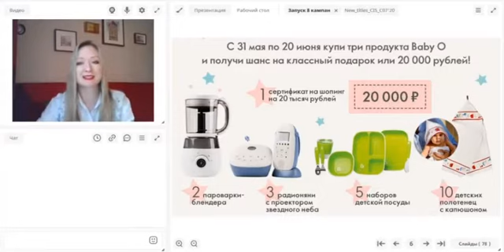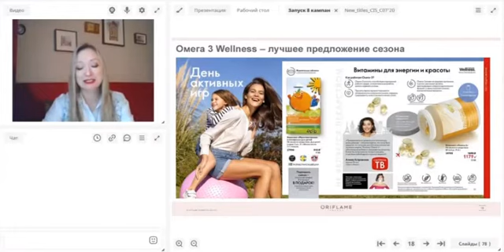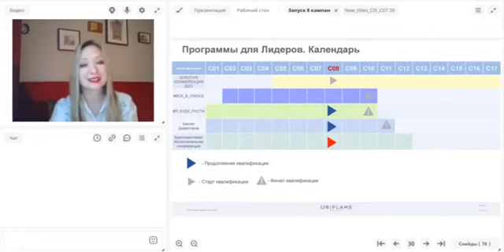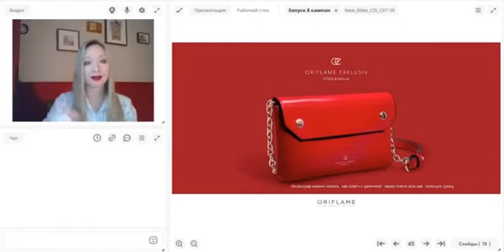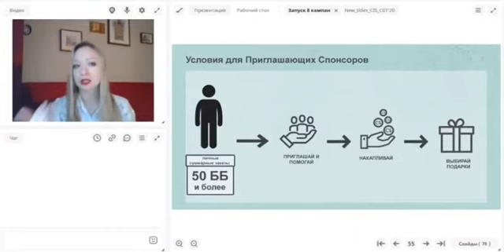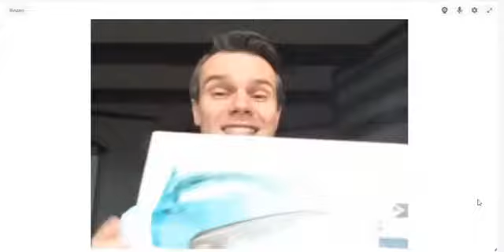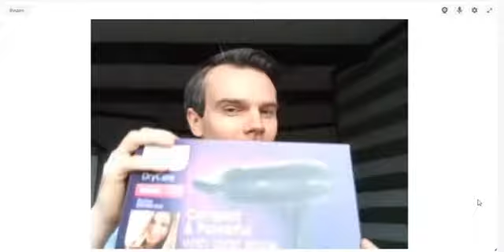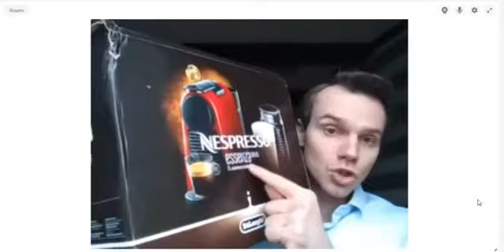Обзор новинок 8 кат, условия по новой рекрутинговой кампании, обзор подарков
Наталья Распопова и Виктор Афонин